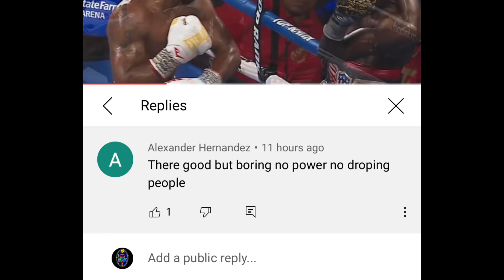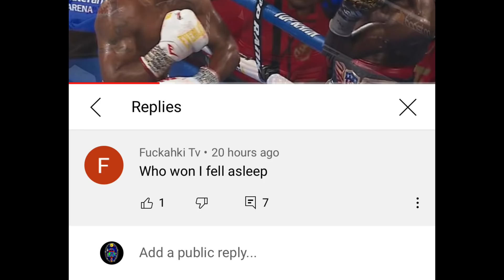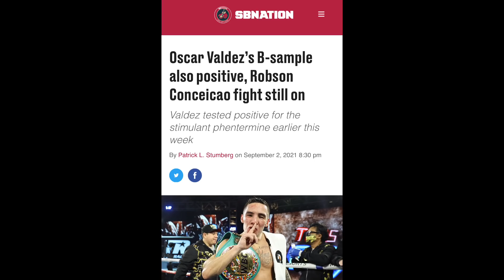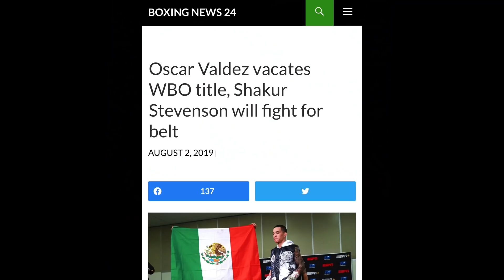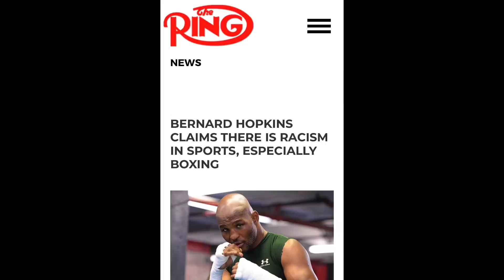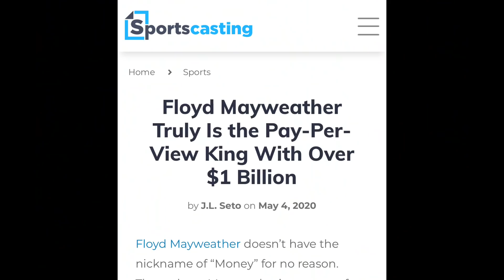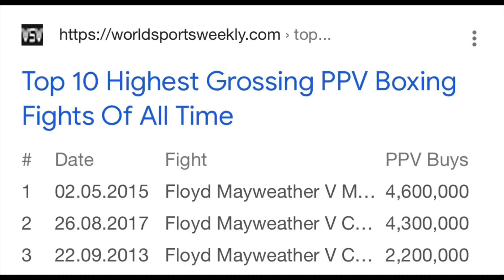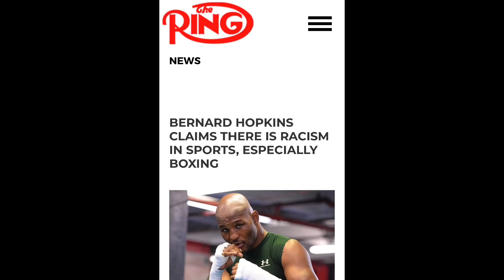“I still Fell ASLEEP, watching Shakur Stevenson vs Jamel Herring, BORING Fight” Says Boxing Fans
BREAKING NEWS 🥊: “I Fell ASLEEP, watching Shakur Stevenson vs Jamel Herring Fight, It was boring” Says Boxing Fans …